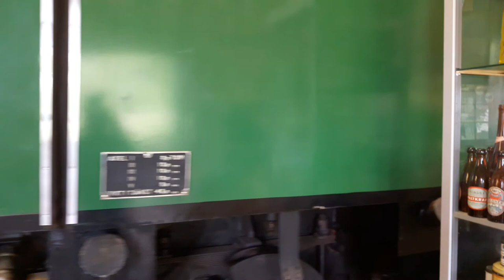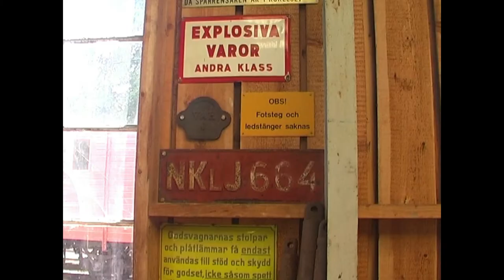Herr Anderssons Historia (Om Museihallen i Anten!)